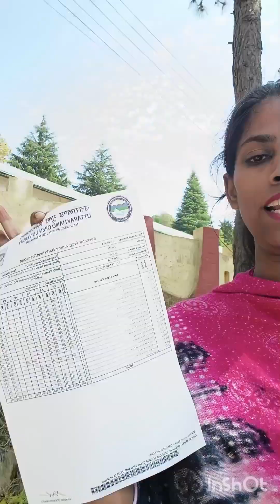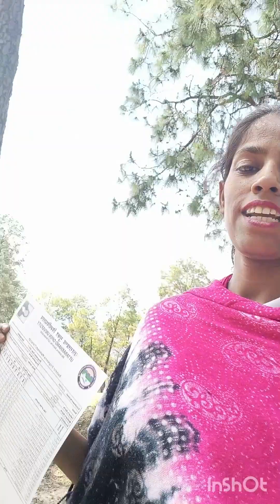uou se marksheet kaise le??uou marksheet kaise download kre?? uou se marksheet kab tk milti hai?uou